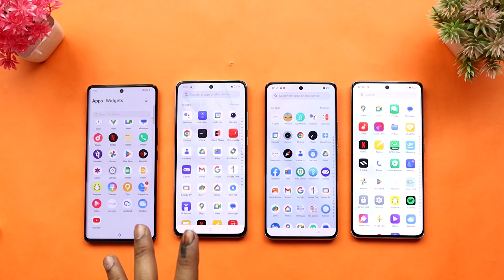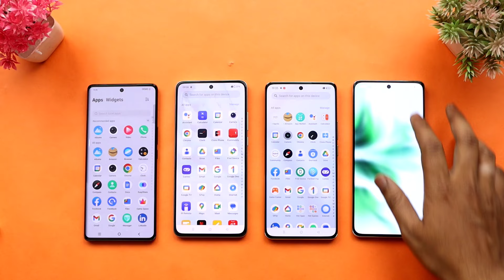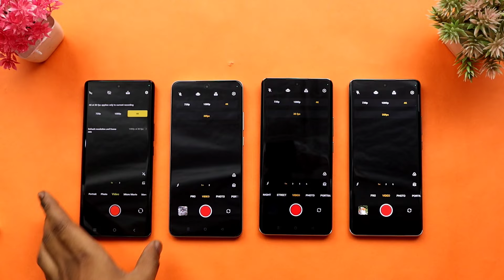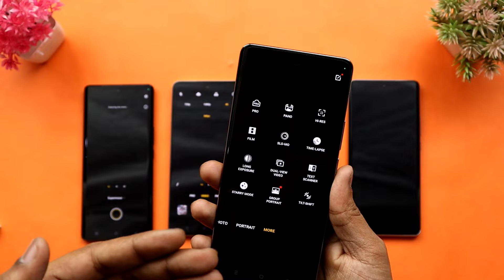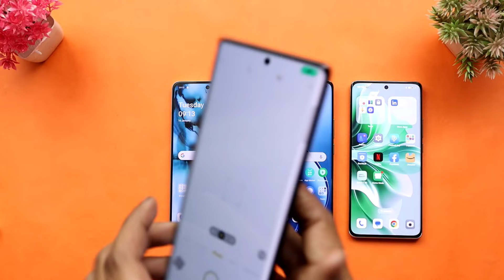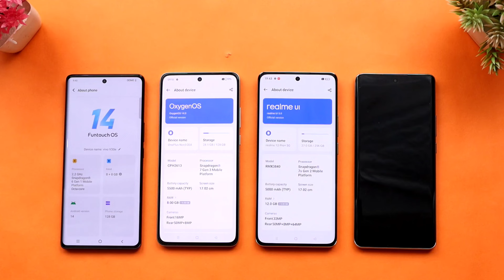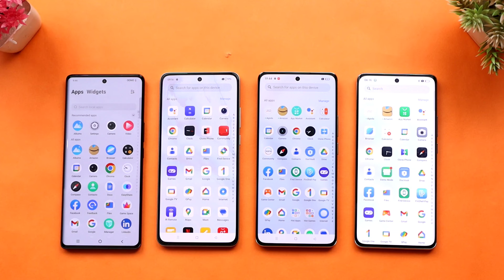Vivo v30e vs Oneplus Nord CE 4 vs Realme 12 Pro Plus vs Oppo Reno 11 - Quick Comparison